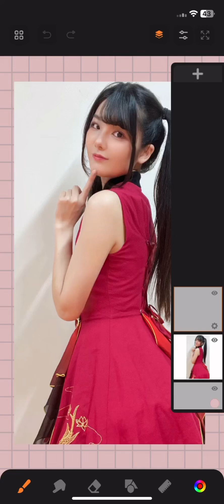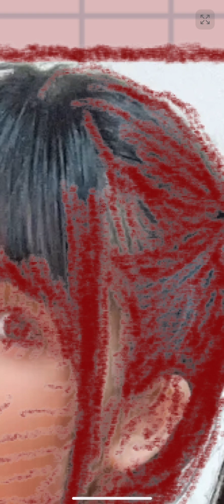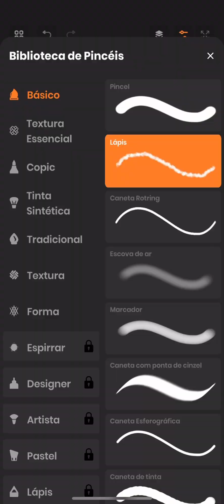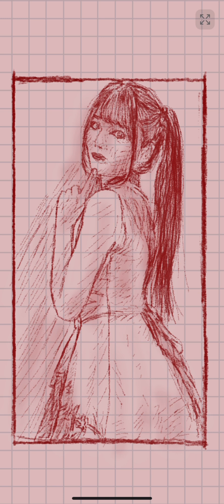Drawing Beautiful Asian Girl with Hatch at Sketchbook iOS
how to draw face Drawing Beautiful Asian Girl with Hatch at Sketchb drawing tutorial drawing for beginners уроки рисования рисование рисование пошагово Учебное пособие по рисованию メイキング watercolor 風景画 透明水彩 рисование для начинающих александр рыжкин パステル画 shorts como dibujar zarate arte Tutorial de dibujo как нарисовать человека learning art quick drawing tutorial learn to draw glitch painting Drawing Tutorial урок рисования Drawing Beautiful Girl with Hachura at Sketchbook iOS